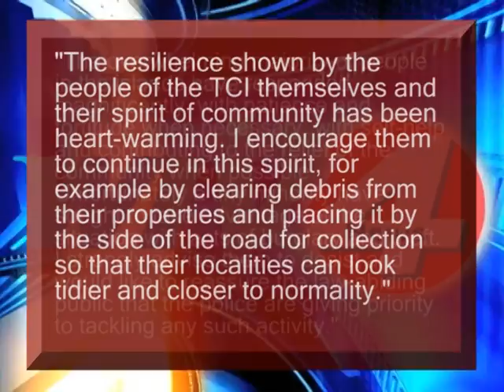Damage Assessment Is In